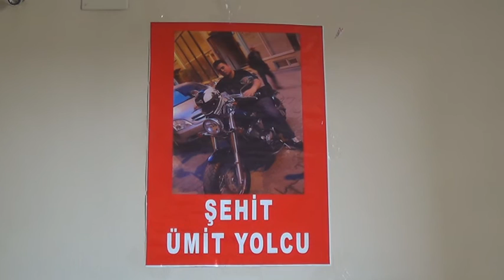Başkan Menderes Atilla'dan Şehit Ailesine ziyaret 03 Ağustos 2016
Belediye Başkanı Menderes Atilla, 15 Temmuz Fethullahçı Terör Örgütü'nün darbe girişimi neticesinde Bayrampaşa Çevikkuvvet önünde tanklara karşı direnirken şehit olan 20 yaşındaki Ümit Yolcu'nun ağabeyini ziyaret ederek başsağlığı dileklerinde bulundu